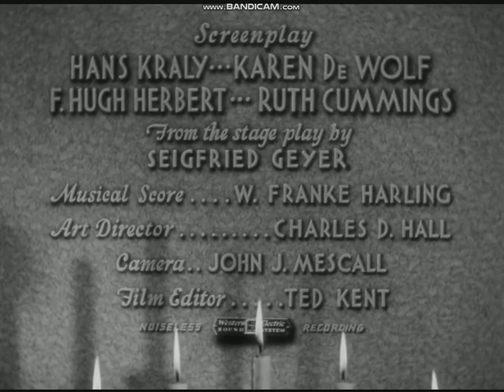By Candlelight 1933 title sequence